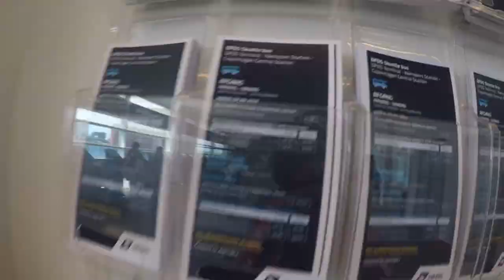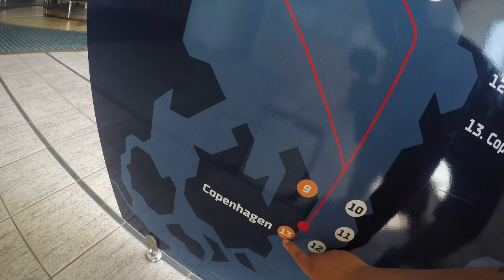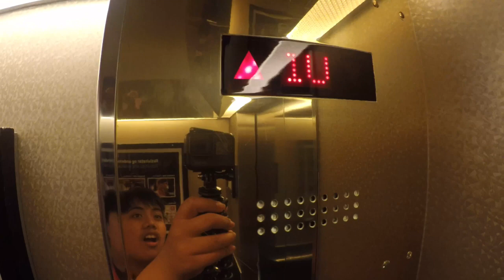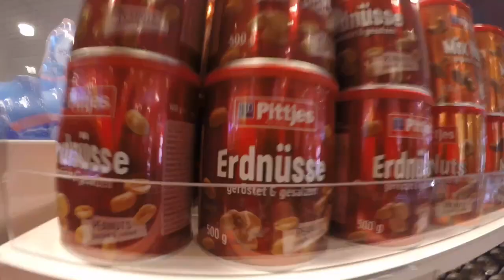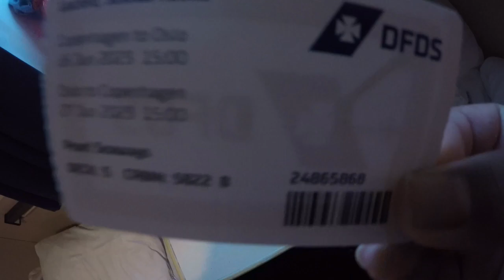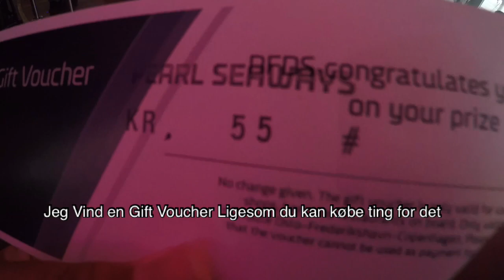DFDS Seaways Pearl Ferry From Copenhagen To Oslo Vlog Part 1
Hej Alle sammen i dag er jeg inden færgen￼ På vej til Oslo det var hyggeligt.

Redigeret:
Prism Live Studio
Kinemaster
Vlogr

Vlogger:
Joby gorillapod Vlogging kit

KAPITLER:
00:00 - Intro
00:18 - Stoget
00:35 - Tunnel
01:11 - Østerport
01:33 - Bus 27
01:55 - Like og Subscribe
02:03 - Pearl Seaways
02:20 - Check Ind
02:34 - elevator
02:37 - Lego DFDS
03:00 - Check Ind Nu
03:30 - Ind i Færgen Nu
03:57 - Find Vores Rum
04:30 - Kortet
04:54 - Alle Mulige Spil
05:03 - vi oppe på dækket
05:31 - Elevator i Færgen
05:51 - Vores Rum
06:05 - Hallen
06:20 - Elevatortur Igen
06:55 - Dækket igen
07:15 - Shoppe
08:02 - Tilbage til vores rum
08:30 - Jeg ligger i min seng
09:00 - Toilet
09:30 - Disco og Hestevæddeløb
10:09 - Så starter Hestevæddeløb
10:48 - En Løbber Rund
11:05 - Hest nr 4 er ude
11:20 - en af hestene ryger ud
11:38 - Hest nr 3 er også ude
11:43 - Hest nr 5 er også ude
11:55 - Hvem vindertror i nummer 1 eller 6
12:08 - Hest nr 6 er Vinder
12:20 - Jeg Vinder Ligesom en gavekort du kan købe ting for det
12:37 - det Live Map
13:07 - Toilet Igen
13:20 - Der Kommer en Part 2 Snart
13:23 - Tak fordi i så med
13:25 - Slut￼￼￼￼￼